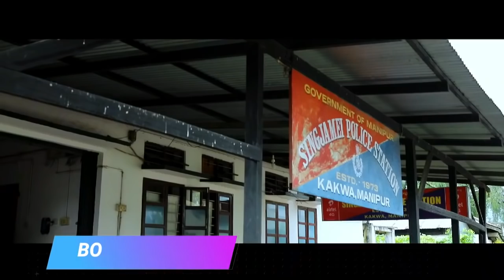BOITON LAKLE A MANIPURI MOVIE AVAILABLE SOON ONLY ON MFDC APP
HOME FILMS Production
BOITON LAKLE

cast: Susmita,  Arbindo

Directed by: Homeshwori
Story & Screenplay: Ranjit Ningthouja

Story: Kshetri Subadani
Make Up: Samie
Costume: Galif-Pa
Choreographer: Babycha Salam
Asst. Editor: Bobi Atom David, & Somendro
Asst Camera: Abung Kangla
Cinematography: Naobi Kangla
Edit: Sanjit XL
Producer: Ranjit Ningthouja

ANTI-PIRACY NOTICE :

This Content is copyrighted to Gobin Sribar.
Any unauthorized upload, reproduction, redistribution of
this material is strictly prohibited.
Kindly ask permission before using any of my content. Strikes once made will not be removed.